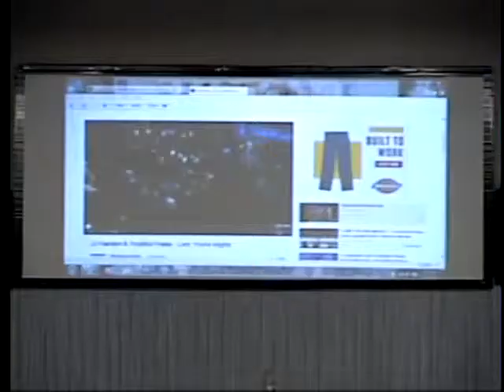Ten Keys to The Kingdom- Part 2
Here is the sermon entitled "Ten keys to the Kingdom- Part 2" -- by Apostle Keith Ross of Kingdom Connections Church "WHERE JESUS IS LORD" located @ 55 South Poplar in beautiful downtown Marianna, Arkansas. We welcome you to visit our Be Blessed Amen!